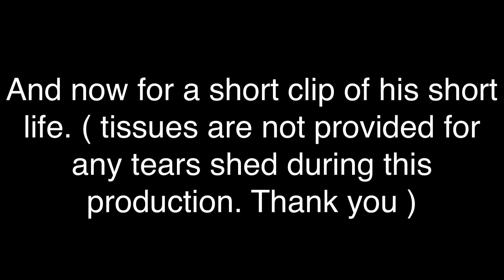The death of a vuvu